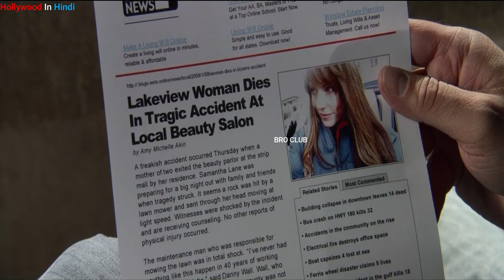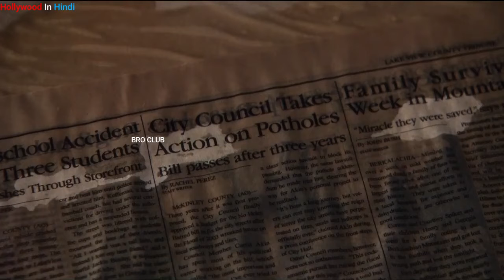The Final Destination 4 (2009) Film Explained In Hindi/Urdu | Horror Final Destination Four हिन्दी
The Final Destination (2011) Netflix Thriller Fantasy movie explained in Hindi Urdu. The American horror film “Final Destination part 05” story summarized with a full ending in हिन्दी explanation. The plot is about a character “Sam” who gets a strong feeling that something unpleasant is about to happen. It's all coming to him in the form of a dream or like an imagination. Everyone is making fun of him. It's not simple to dodge the deepest fears at all. You can't cheat your final day so easily. Here, death is the final destination, for whatever is written in destiny, it must be the same in any other way. No matter how much you're trying to change it. This story is about thrill, emotions, horror, and it gives us soothing fear experience. Credits: Images and footage Source: Netflix and New Line Cinema Director: James Wong Produced by: Warren Zide and New Line Cinema Writer: James Wong Disclaimer: Any footage in this video has only been used to communicate a message (understandable) to audience. We don't plan to violate anyone's right. Thanks.

The Final Destination 4 (2009) horror movie explained in Hindi Urdu. The American Mystery horror film “Final Destination 4” story summarized with a full ending in हिन्दी explanation. This plot revolves around some of the friends who went to see the car races. In all these friends, we see a simple boy named 'Nick' who feels horror images while sitting there. He thinks that all race cars are colliding with each other. And all these vehicles are competing directly with one another, and they're falling on people. Because of this, people get hurt, and many get away from this world forever. Somehow, after a lot of trouble, Nick saves the lives of his friends and some of the people sitting there, but how long will he be likely to dodge fate? You and I know the destiny has to be fulfilled, whether it's horrific or beautiful.